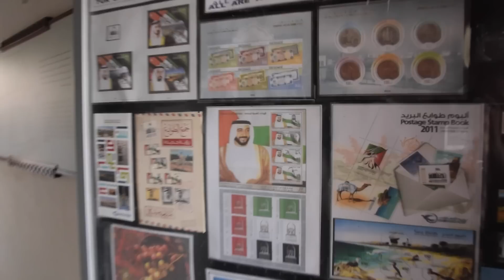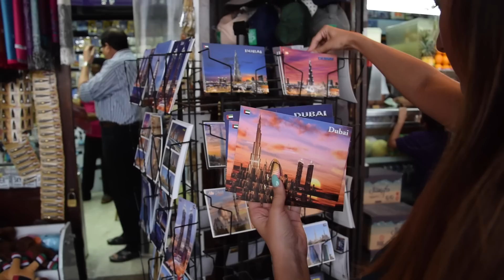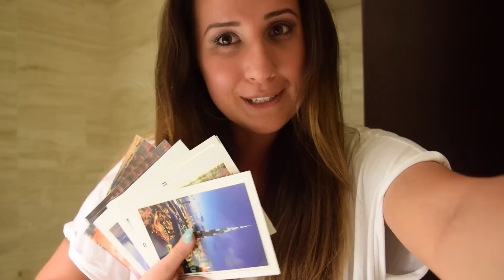DUBAJ 2015 - łzy szczęścia, Gold & Spice Souk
*włącz HD*

Jessa :*